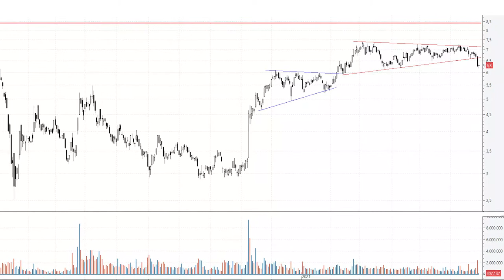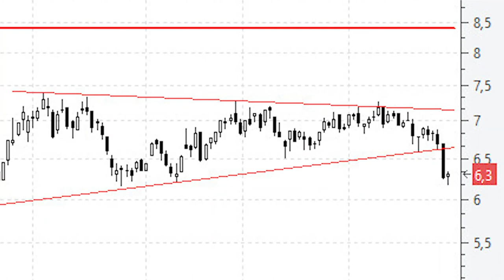📈 Videoanálisis de Meliá finalmente el triángulo simétrico rompió por abajo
➜ Este lunes muchas de las compañías relacionadas de manera estrecha con el turismo cayeron con fuerza, liderando las caídas Meliá Hotels e IAG. Hoy es el turno de Amadeus y de Aena, que lideran las caídas en nuestro selectivo.